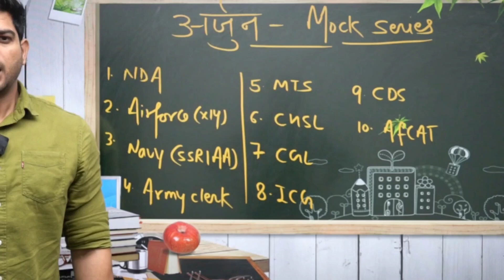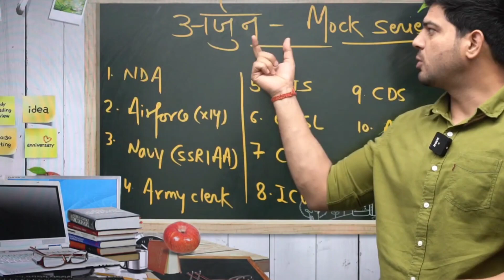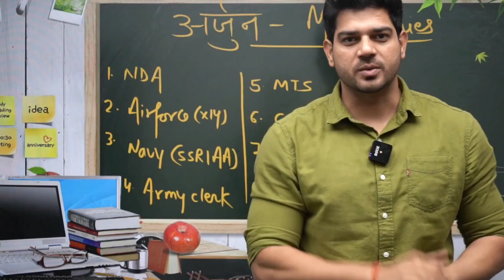BIGGEST SURPRISE//By Sanjeev Thakur Sir//Airforce Navy Army SSC -MTS,CHSL,CGL 🆓 MOCK SERIES